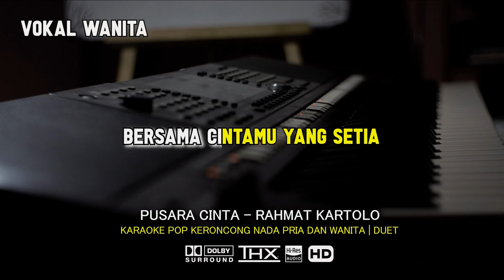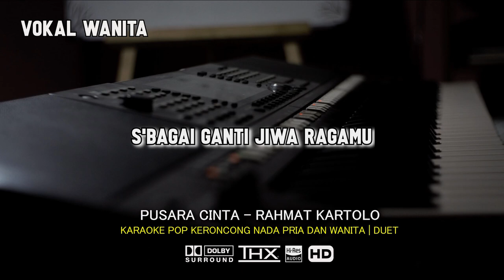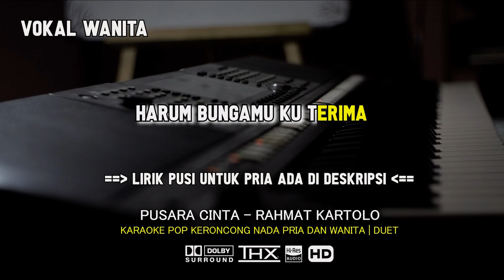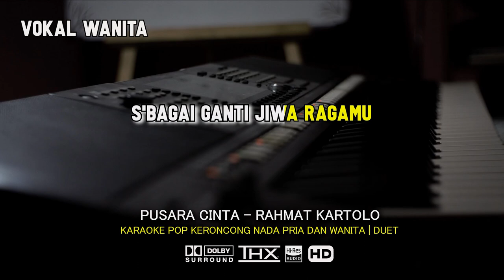Pusara Cinta Karaoke Pop Keroncong Nada Pria dan Wanita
Pusara Cinta - Rahmat Kartolo - Karaoke Pop Keroncong | Nada Pria dan Wanita

Nada Dasar F = Do | Over Tunr ke C = Do untuk Nada Wanita

Puisi Saat Interlude melodi ke II

Biarkan aku datang dengan kesetiaan
Biarkan jika pusaramu basah bersimbah air mata
Semua sebagai pertanda cinta
Simpanlah harum bunga yang ku taburkan
Dan rasa rindu yang ku bisikkan
Hingga tiba saatnya, Tuhan kembali menyatukan kita
Kini ku sertakan doa untukmu bersama tetes air mata
Semoga damailah kau disisiNya

Jangan lupa .. Bantu share video
Jika Ingin request silahkan saja tulis di kolom komentar  🙏🙏🙏